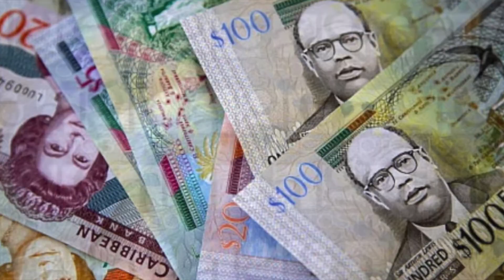Steva Jay's Playlist Episode 2, Season 1 (Grenada Soca Podcast)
Tonight GRENADA🇬🇩 is bringing the SPICE.

Welcome To The First Edition Of Steva Jay's Playlist! A 100% Soca Podcast Season 1 We Tour Soca Music Of The Different Islands Featured Island Today: GRENADA